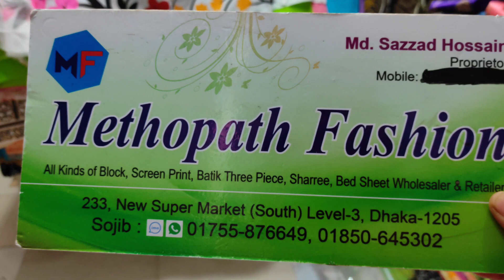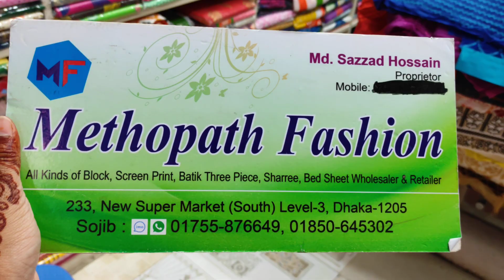ডিসেম্বর অফারে কিনুন দারুন দারুন সব কটন থ্রি পিস(part-1)